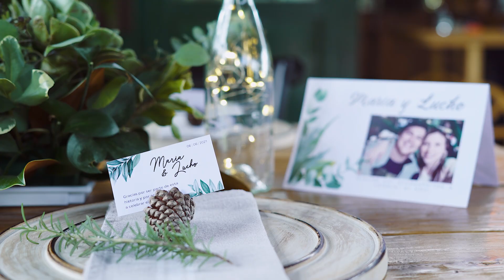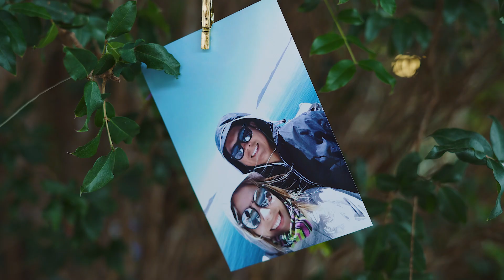Maria & Lucho - June 6/2021 - Short Film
"Without knowing it, without planning it, this beautiful love story began twelve years ago."
María and Lucho’s love story unfolds like a dream, captured in each glance and every gentle touch. In a world paused for a moment, they found forever in each other. Here’s to the start of a lifetime, one cherished moment at a time. 💍❤️
"Sin saberlo, sin planearlo, hace doce años comenzó esta hermosa historia de amor."
La historia de amor de María y Lucho se despliega como un sueño, capturada en cada mirada y en cada caricia suave. En un mundo que se detuvo por un momento, encontraron su pará siempre el uno en el otro. Por el comienzo de una vida juntos, momento a momento. 💍❤️